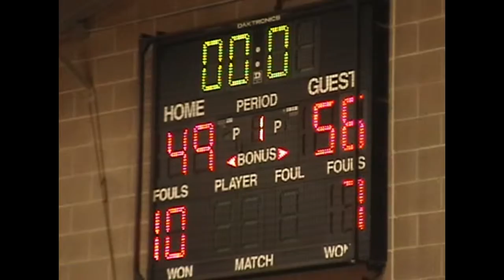Cobra Kai Part 5